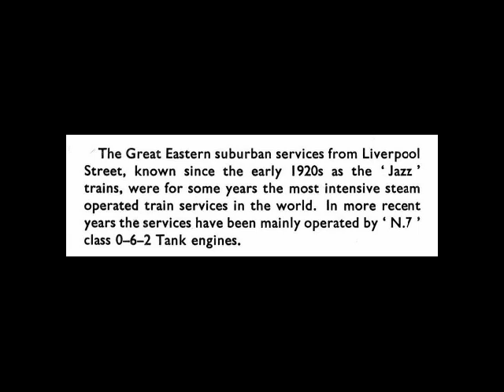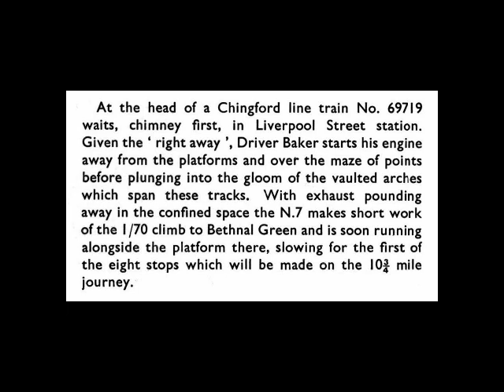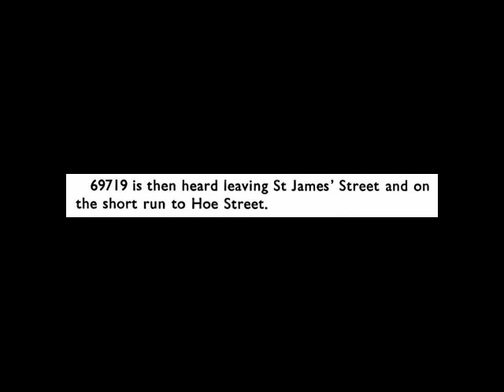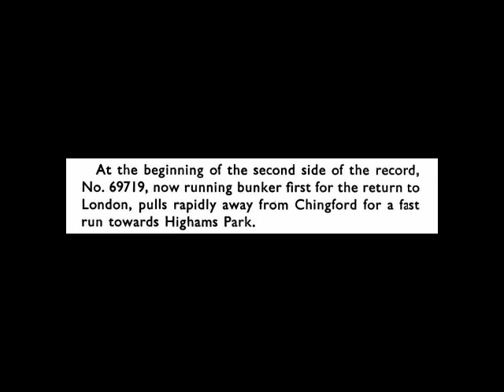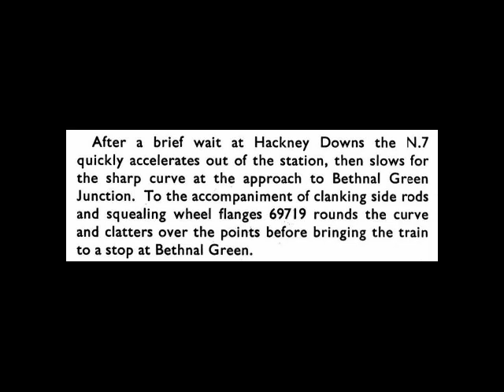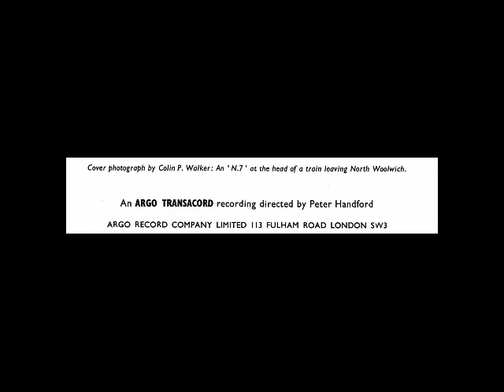N7 on the Jazz [EAF 34]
Recordings made on the footplate of N7 0-6-2T no.69719 on a journey from Liverpool Street (London) to Chingford and return in October 1960. The Argo Transacord recording was directed by Peter Handford and released in 1961.